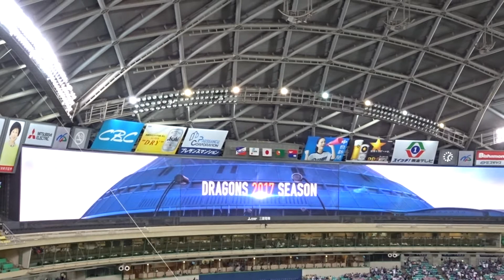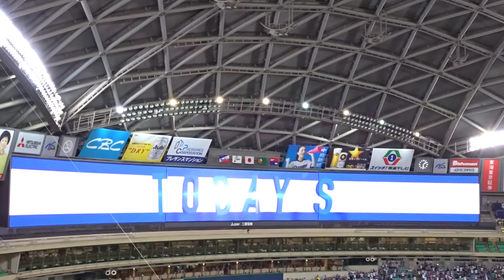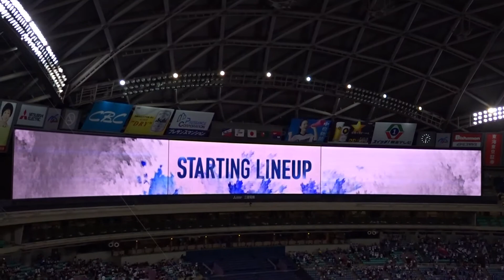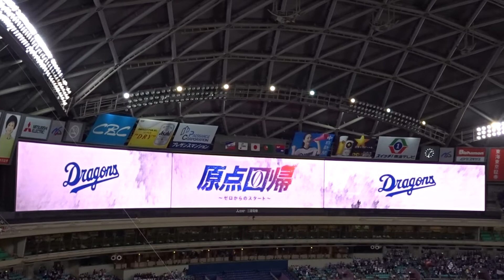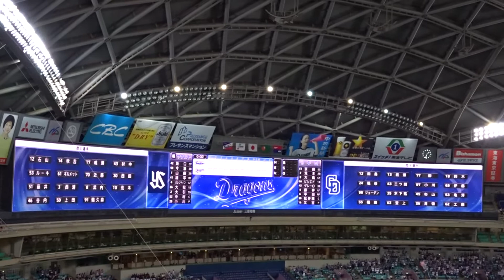2017.05.27 中日 スタメン発表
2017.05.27 中日 - 東京ヤクルト

1. 京田陽太(遊)
2. 荒木雅博(二)
3. 大島洋平(中)
4. ビシエド(一)
5. ゲレーロ(三)
6. 藤井淳志(左)
7. 平田良介(右)
8. 松井雅人(捕)
9. 又吉克樹(投)
M. 森繫和(監督)